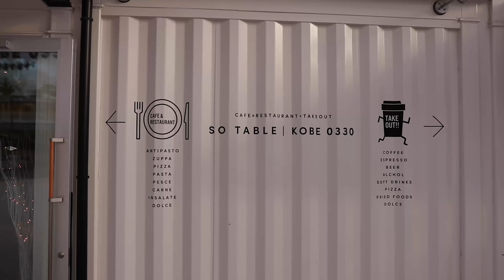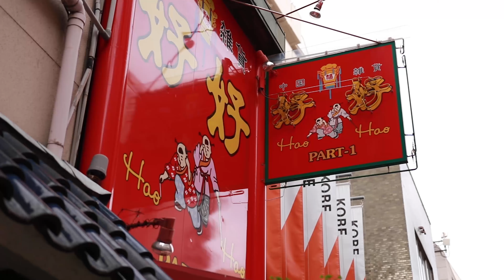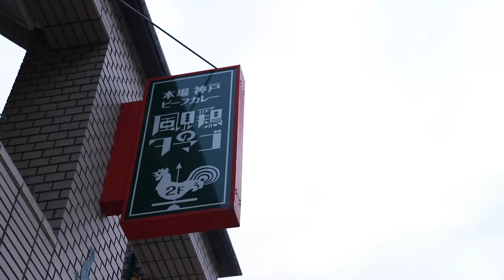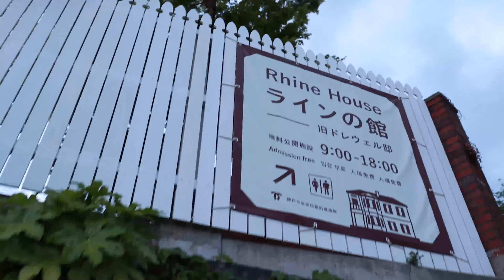A cosmopolitan but compact port city that boasts some of country’s best beef | Hyogo Kobe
Kobe (神戸, Kōbe) is the capital of Hyogo Prefecture and one of Japan's ten largest cities. Located between the sea and the Rokko mountain range, Kobe is also considered one of Japan's most attractive cities.Kobe has been an important port city for many centuries. Its port was among the first to be opened to foreign trade in the 19th century alongside the ports of Yokohama, Nagasaki, Hakodate and Niigata.In 1995, Kobe was hit by the Great Hanshin-Awaji Earthquake, which killed over 5000 people and destroyed tens of thousands of buildings. Today the city is completely rebuilt, and few signs of the terrible event remain. Source